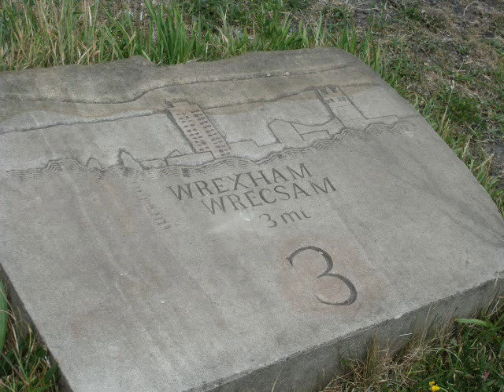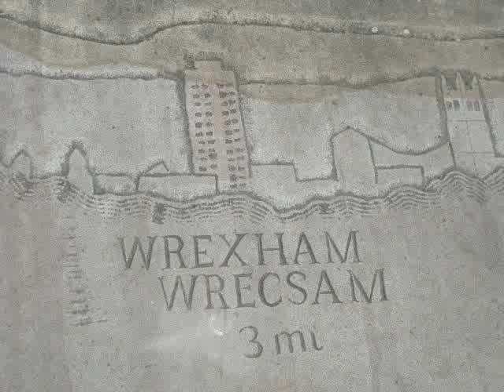Bonc-Y-Hafod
Mynydd Picnic (Picnic Mountain) - Hafod 9th July 2010

The colliery once employed over 1900 local people, mainly from the villages of Rhos, Ponciau and Johnstown. The pit was closed in 1968. In the mid 1990's the spoil heap from the mine was landscaped and the soil improved to allow trees to be planted and grassland to grow.
Pics by Graham Lloyd Music by Peter Kovic